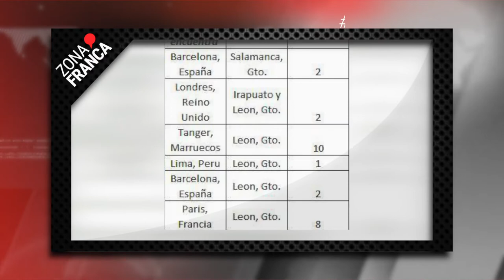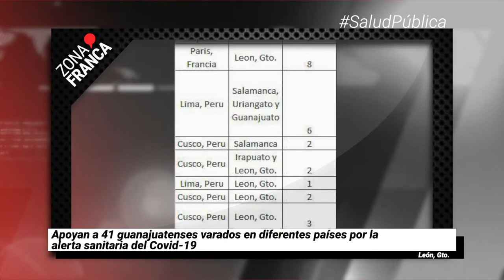Apoyan a 41 guanajuatenses varados en el extranjero por COVID-19 | Breves de la Zona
- Familia de la maestra Lupita clama apoyo para encontrarla; tiene 20 días desaparecida.
- Apoyan a 41 guanajuatenses varados en diferentes países por la alerta sanitaria del COVID19.
- Legisladores piden imparcialidad en investigación por desvíos en Comunicación Social.